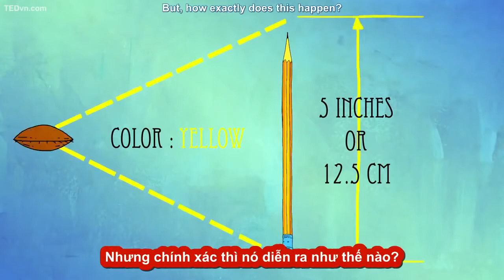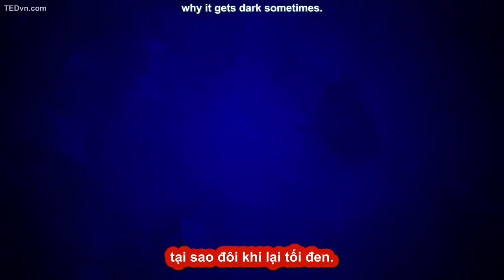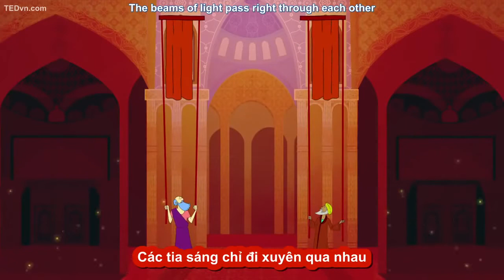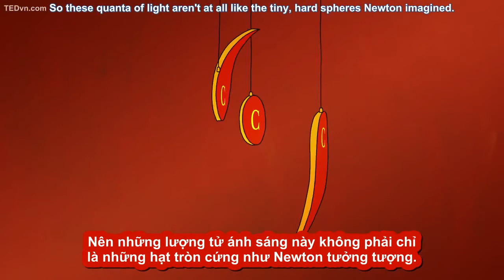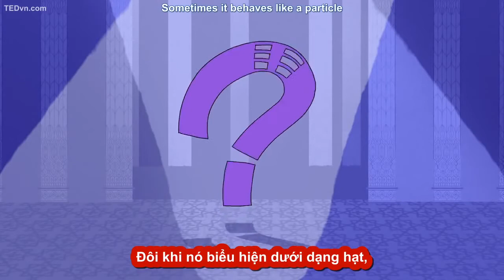089 - [TED-Ed Vietsub] Rốt cuộc ánh sáng là sóng hay hạt_ - Colm Kelleher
089 - [TED-Ed Vietsub] Rốt cuộc ánh sáng là sóng hay hạt_ - Colm Kelleher.